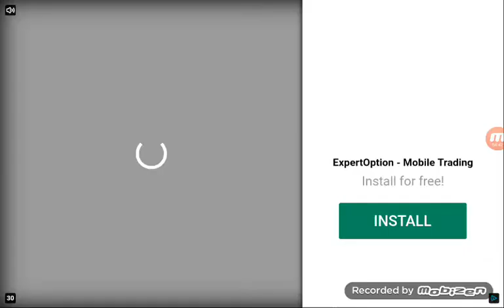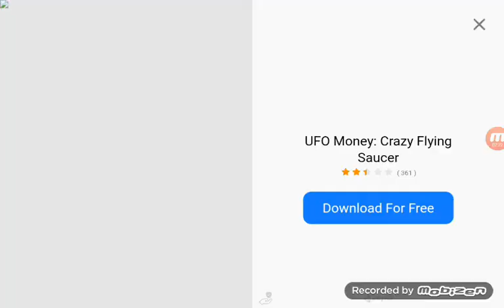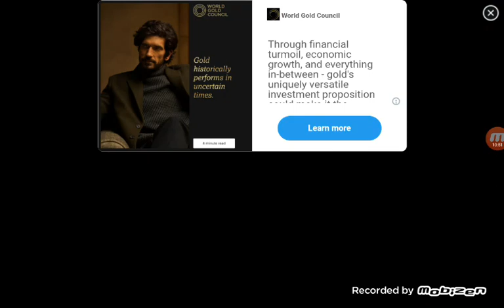Sniper 3d adami island spec ops 1-5